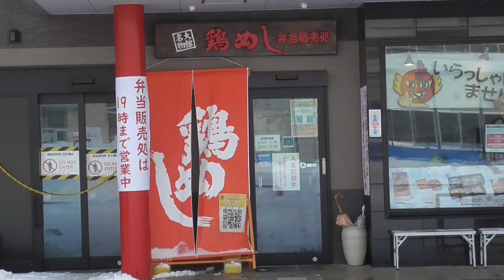花善【秋田県・大館市】 2022.01.13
所在地：秋田県大館市御成町1丁目10-2